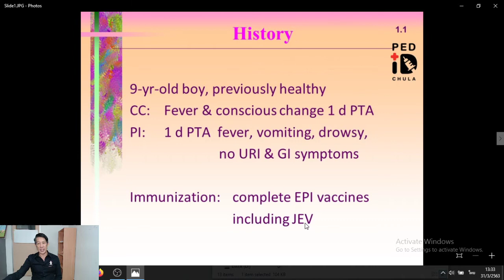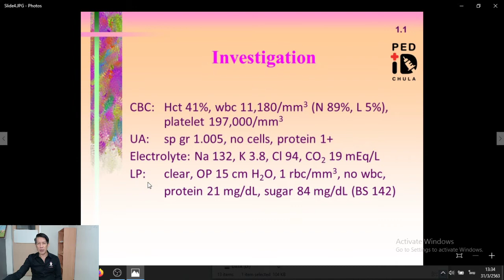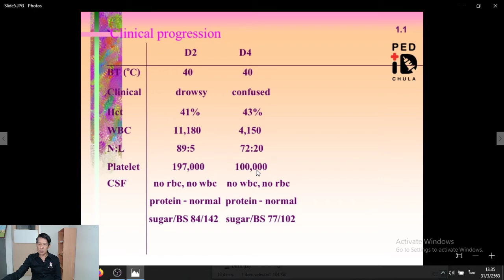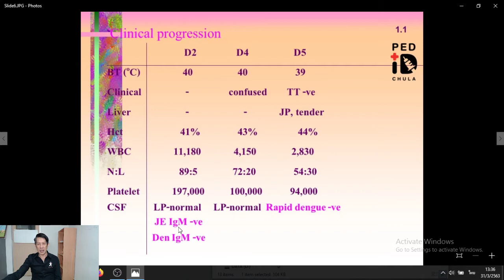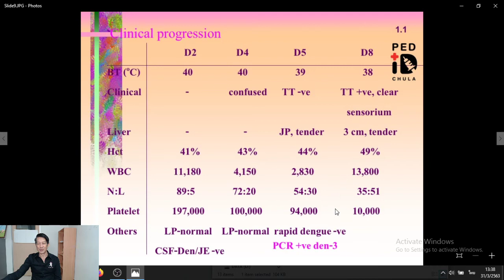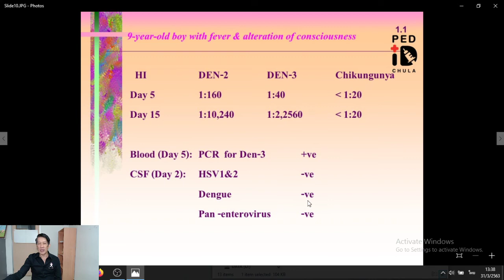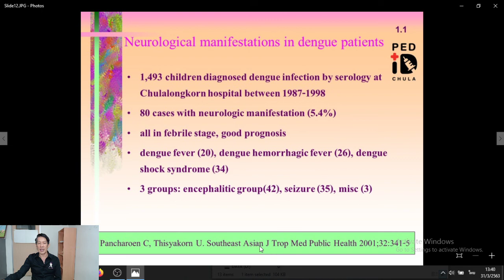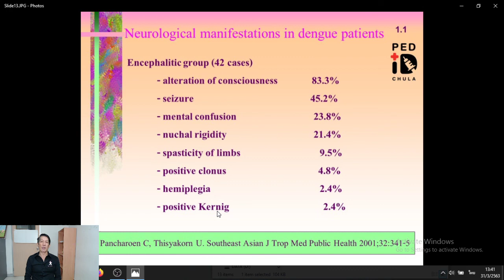CD Chula PID 14 9 yr Fever, conscious change